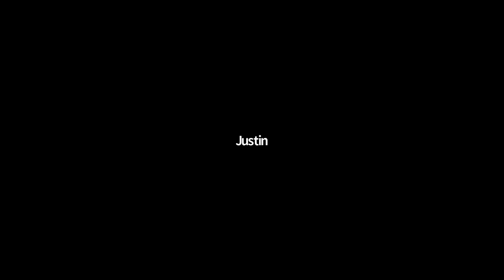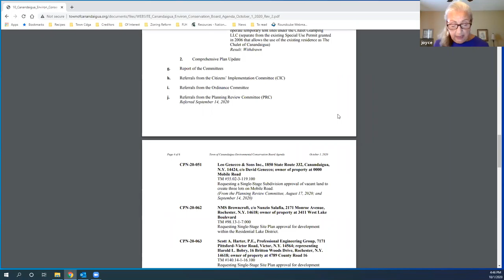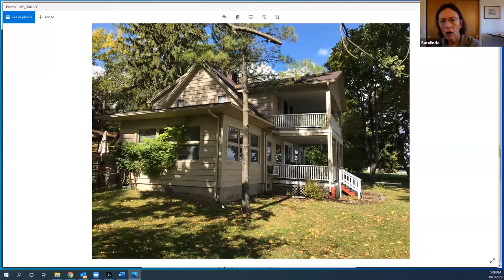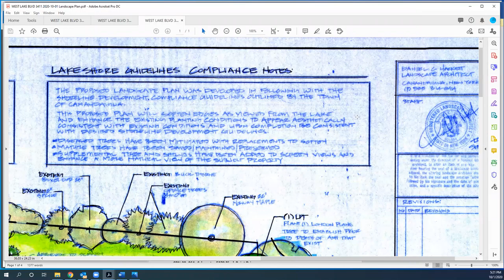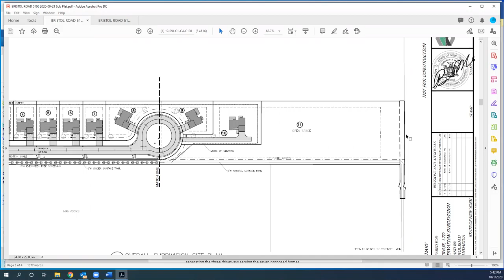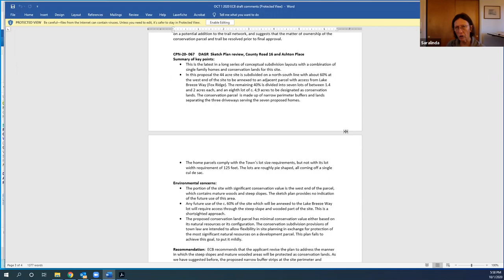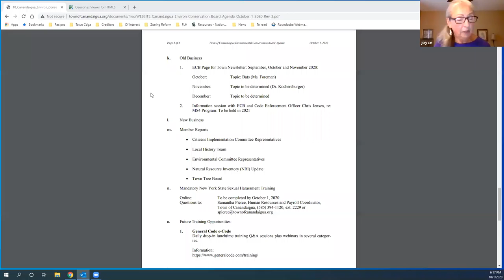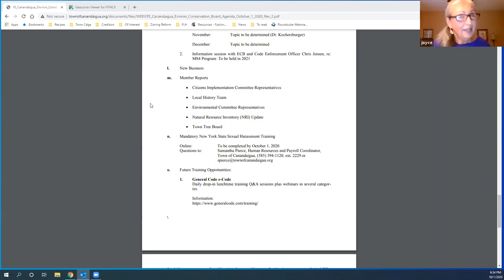October 1, 2020 - Environmental Conservation Board